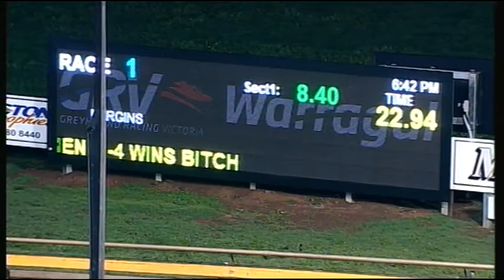WGL TUE 14 JUN 16 R1